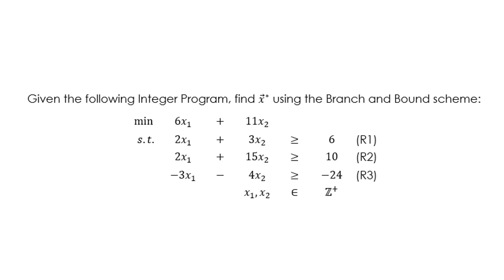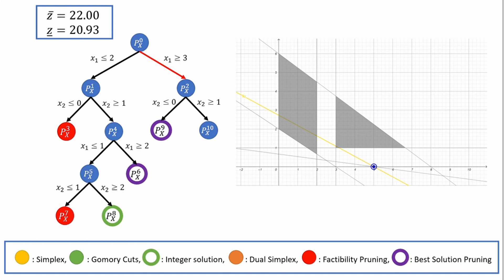Branch and Bound Visualized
Branch and Bound animation to solve an Integer Program.
Authors: Laura Juliana Sánchez, Felipe Sanabria